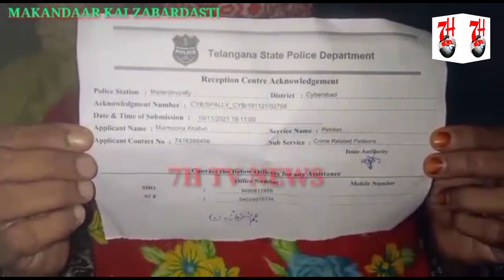MAKANDAAR KA ZULM KIRAYEDAAR PAR | 7H TV NEWS